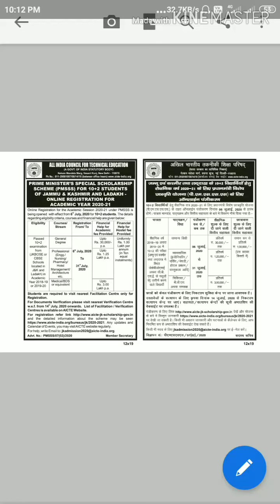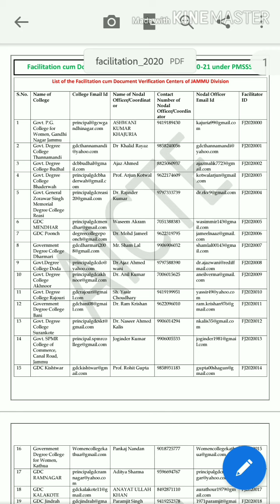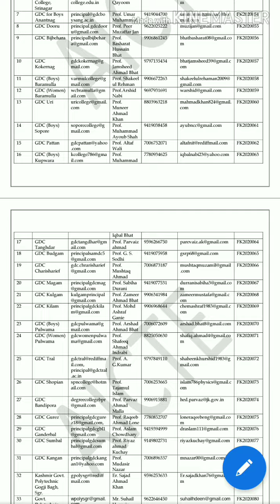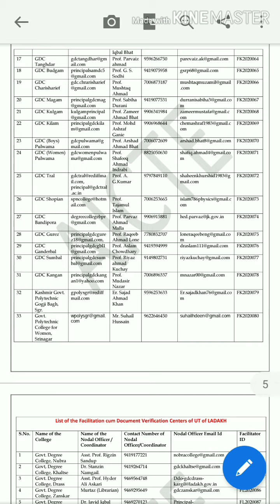Pmsss scholarship 2020 to 2019 notification detail.